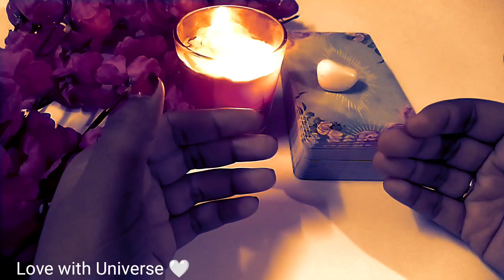100% Easy Solution of Your Confusion। आपके दुविधा का उपाय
These Are General Readings, So They May Or May Not Resonate With Everyone. Just Take Them As Guidance And Do Not Take Any Major Decisions Based On These Love with Universe